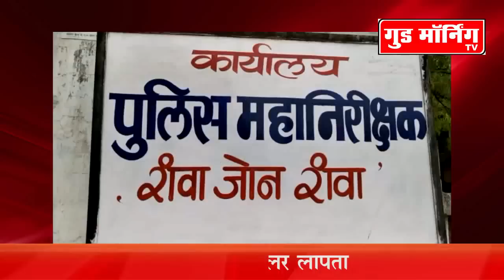रीवा में प्रॉपर्टी डीलर लापता, अपहरण की आशंका || Good Morning TV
रीवा में प्रॉपर्टी डीलर लापता - Good Morning TV